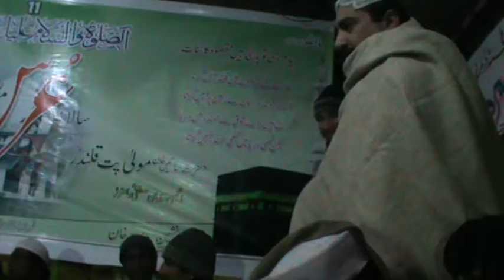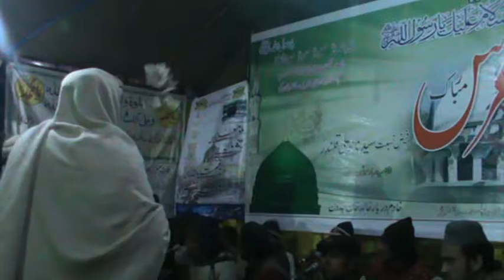Karam Ho Nigahe Karam Ya Mohammad - Inamullah SaeedUllah qawal - Urs Mola Patt 2012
namullah SaeedUllah qawal - Karam ho Nigahay Ya MUHAMMD | Urs Mola Patt 2012 Dhamtour Abbottabad
By